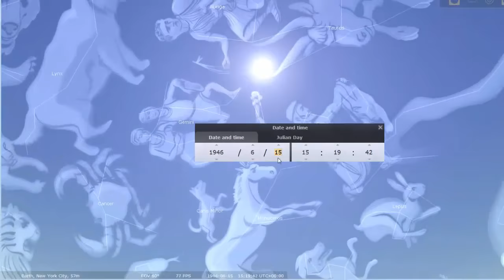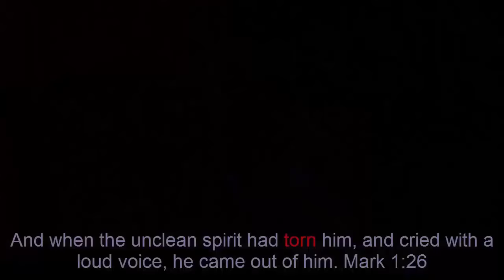The Mystery of Donald Trump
Donald Trump's Pastor Norman Vincent Peale is a 33° Scottish Rite Freemason

Hindu Sena to celebrate ‘saviour’ Trump’s birthday at Jantar Mantar tomorrow

Vigilant Citizen: Analysis of the Occult Symbols Found on the Bank of America Murals